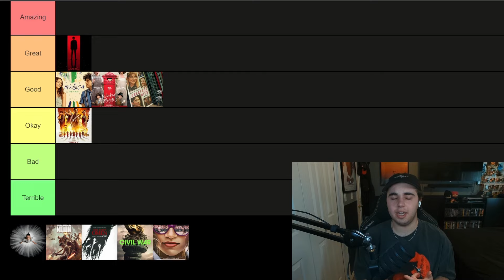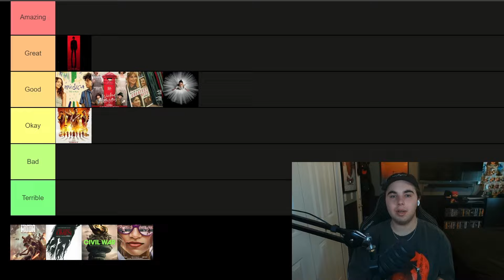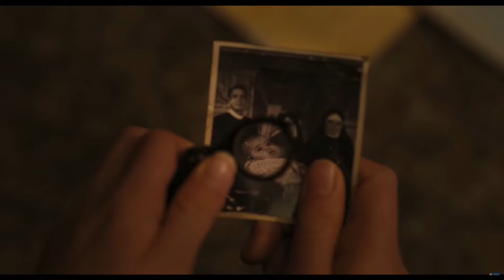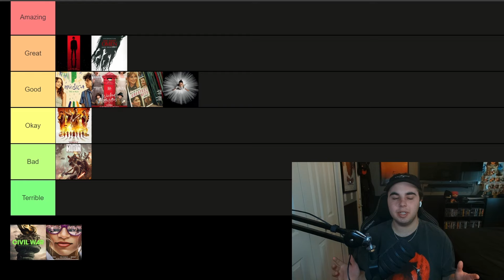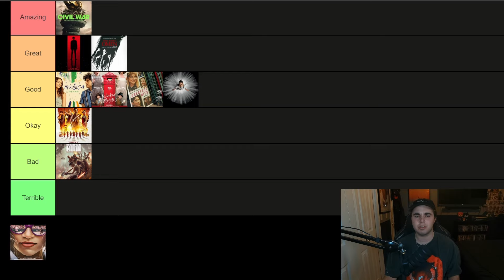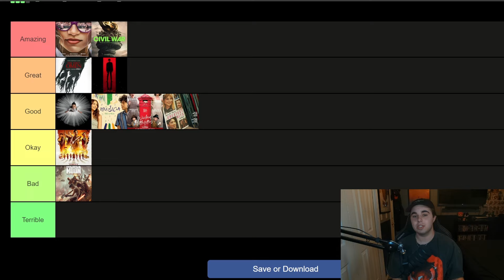Best And Worst Movies Of April 2024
April has come to an end to it's time to do the thing we all love, rank all 10 movies I saw!

CHAPTER TIMES:
Intro: 00:00
Musica: 00:07
Wicked Little Letters: 01:12
Monkey Man: 02:09
The Greatest Hits: 03:23
The Ministry of Ungentlemanly Warfare: 04:47
Abigail: 06:28
Rebel Moon - Part Two: The Scargiver: 08:07
The First Omen: 09:53
Civil War: 11:27
Challengers: 13:52
Ranking: 15:35